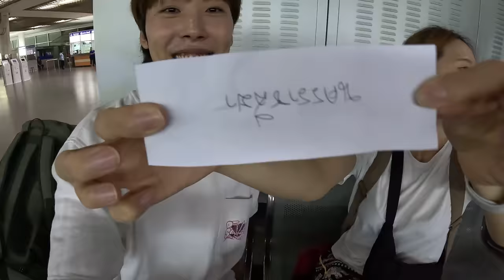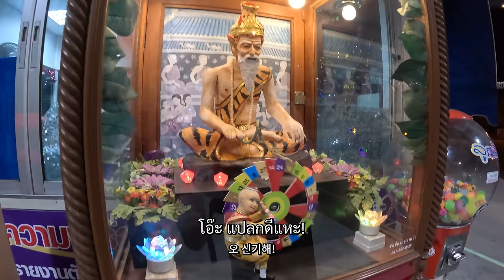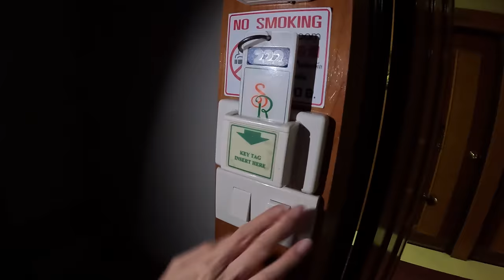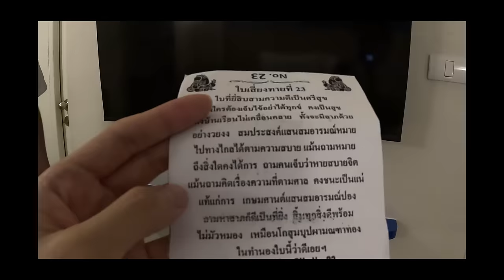นี้คือขนมจีนนครราชสีมา! - โคราช 1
สวัสดีค่ะ แบงคอกมูฟวี่ค่ะ ❤
ตอนนี้หรรษากับมินศรีกำลังออกเดินทางทั่ว 77 จังหวัดค่ะ
ไปกันจังเลยยยย🎉
**หากกดตั้งค่าความละเอียดของวิดีโอเป็น 4k 2160p ก็จะสามารถรับชมคลิปได้ชัดขึ้นค่ะ :)

ㅡㅡㅡㅡㅡㅡㅡㅡㅡㅡㅡㅡㅡㅡㅡㅡㅡㅡㅡㅡㅡㅡㅡㅡㅡㅡ
ㅡㅡㅡㅡㅡㅡㅡㅡㅡㅡㅡㅡㅡㅡㅡㅡㅡㅡㅡㅡㅡㅡㅡㅡㅡㅡ
ㅡㅡㅡㅡㅡㅡㅡㅡㅡㅡㅡㅡㅡㅡㅡㅡㅡㅡㅡㅡㅡㅡㅡㅡㅡㅡ
ㅡㅡㅡㅡㅡㅡㅡㅡㅡㅡㅡㅡㅡㅡㅡㅡㅡㅡㅡㅡㅡㅡㅡㅡㅡㅡ
ㅡㅡㅡㅡㅡㅡㅡㅡㅡㅡㅡㅡㅡㅡㅡㅡㅡㅡㅡㅡㅡㅡㅡㅡㅡㅡ
ㅡㅡㅡㅡㅡㅡㅡㅡㅡㅡㅡㅡㅡㅡㅡㅡㅡㅡㅡㅡㅡㅡㅡㅡㅡㅡ
ㅡㅡㅡㅡㅡㅡㅡㅡㅡㅡㅡㅡㅡㅡㅡㅡㅡㅡㅡㅡㅡㅡㅡㅡㅡㅡ
ㅡㅡㅡㅡㅡㅡㅡㅡㅡㅡㅡㅡㅡㅡㅡㅡㅡㅡㅡㅡㅡㅡㅡㅡㅡㅡ
ㅡㅡㅡㅡㅡㅡㅡㅡㅡㅡㅡㅡㅡㅡㅡㅡㅡㅡㅡㅡㅡㅡㅡㅡㅡㅡ
ㅡㅡㅡㅡㅡㅡㅡㅡㅡㅡㅡㅡㅡㅡㅡㅡㅡㅡㅡㅡㅡㅡㅡㅡㅡㅡ